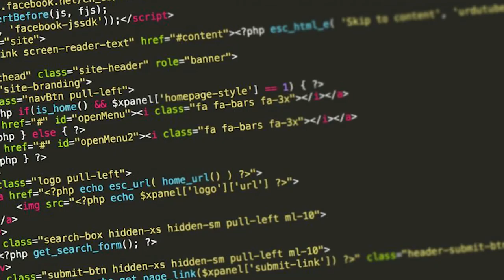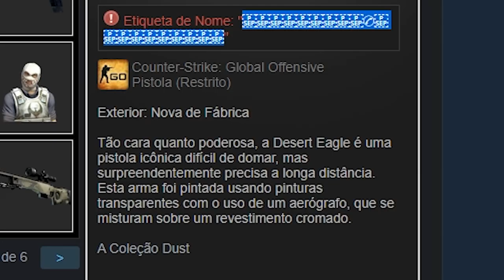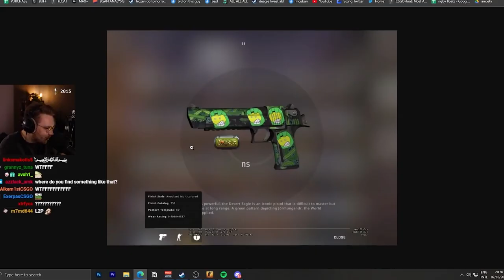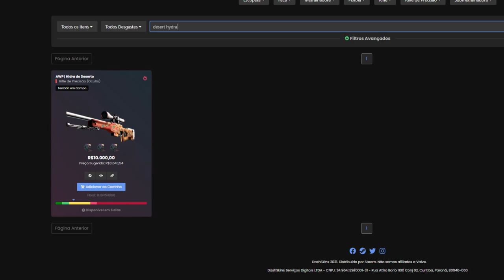faça isso com NAME TAG's e dê NO SCOPES 100% precisos no CS:GO (lifehack ultra OP)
um bug no CS:GO permite que você utilize name tags e faça esse lifehack do tiktok para amassar globais, pratas e até hackers no CSGO